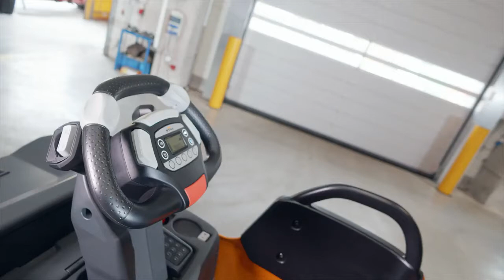Low Lift and Double Stacker Trucks EXH-S and EXD-S - The plus in safety